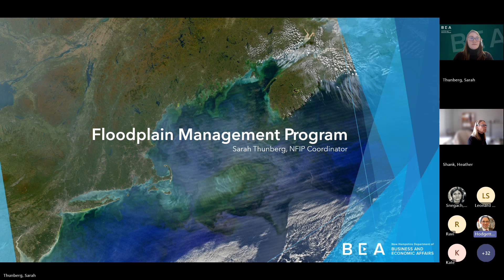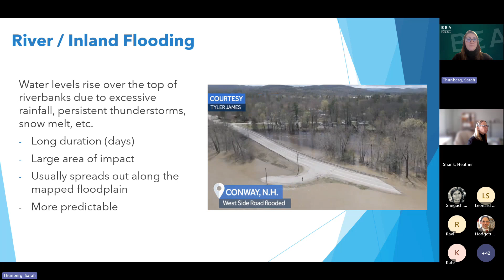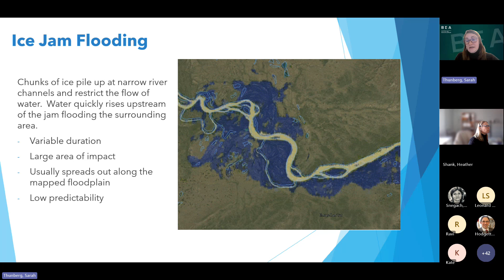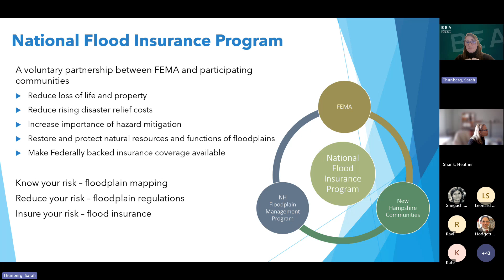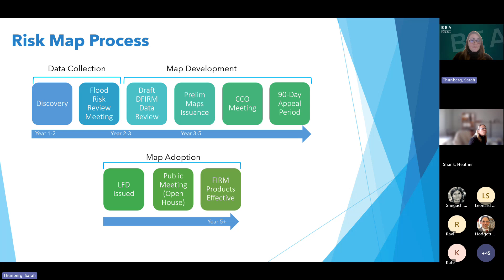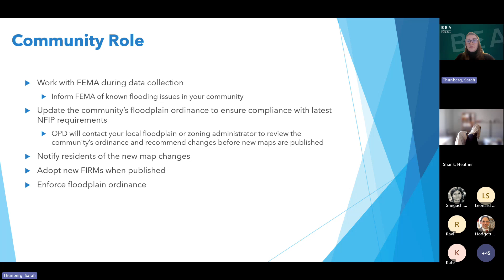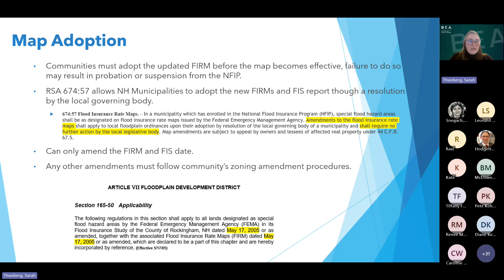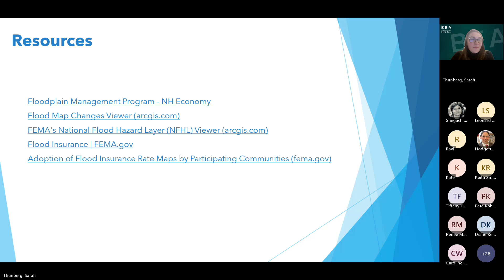FEMA's Risk Map Process - PLAN Webinar recording from October 17, 2024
Join OPD Principal Planner Sarah Thunberg to learn about FEMA’s latest mapping projects and what to expect as your community receives new floodplain maps.
Floodplains are dynamic and constantly changing.  As development occurs and weather patterns change, so does the floodplain.  FEMA routinely updates the Flood Insurance Rate Maps (FIRMs) approximately every decade and is currently in the process of remapping New Hampshire’s floodplains.  This process takes approximately 5 years and entails surveying rivers, modeling floodwaters, reviewing and revising maps with community officials.  As preliminary maps are released, communities will be contacted by OPD to review their floodplain ordinances to ensure compliance with the National Flood Insurance Program.